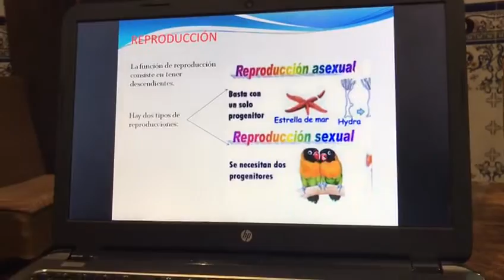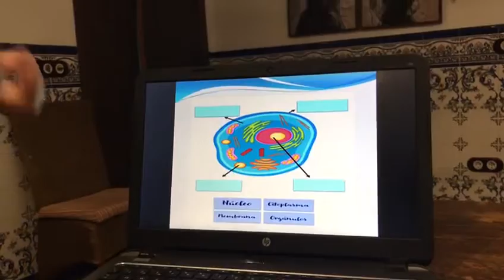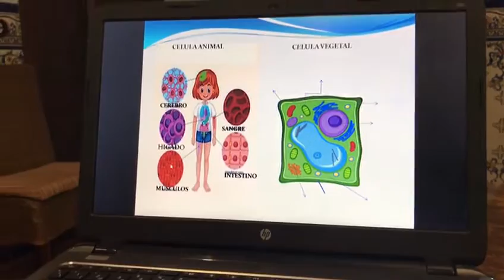Los seres vivos